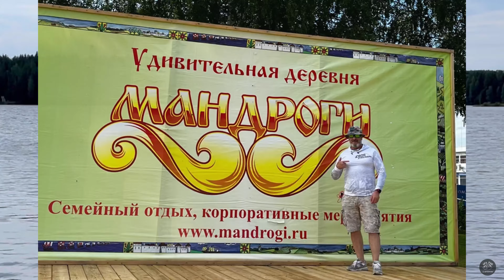Мандроги| Баня №1 | Баня по-чёрному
Всем привет!
Немного поснимали после работы с Николаем Михалычем деревенские пейзажи, баню и Романа Фейверка.
С уважением!
00:00 начало
00:12 обзор бани
06:00 мельница и черная баня
10:35 фейверк